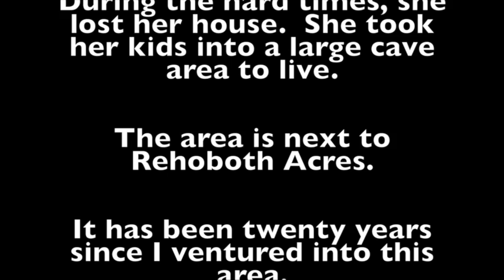Hiking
Hiking Phoebe Jane caves.